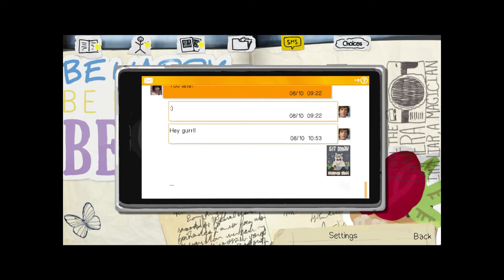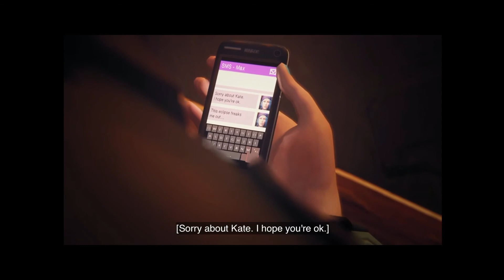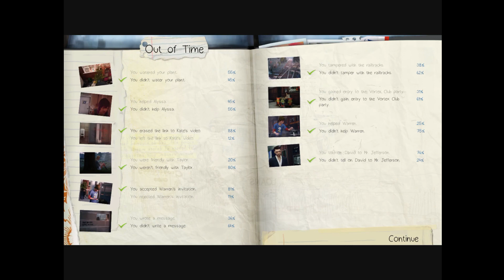THIS IS SO SAD!!! || Life is Strange Episode 2 END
This was a sad episode. I made some wrong choices in Life is Strange, and there were HUGE consequences.